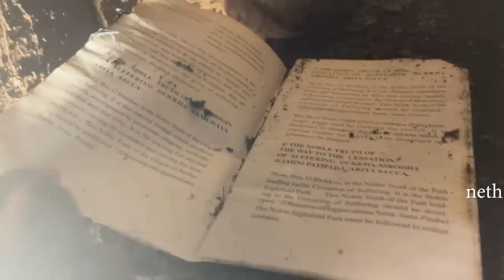රාජ් සෝමදේවයන්ගේ මීමුරේ කැණීම 01 | Meemure Excavations | Unlimited History Sri lanka 171 - 02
මැදපෙරදිග unlimited history දේශන සදහා අමතන්න

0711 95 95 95 [whatsapp only]